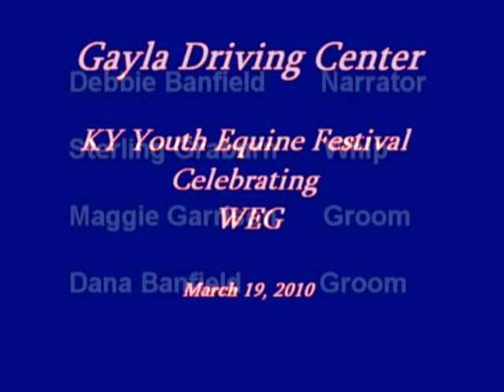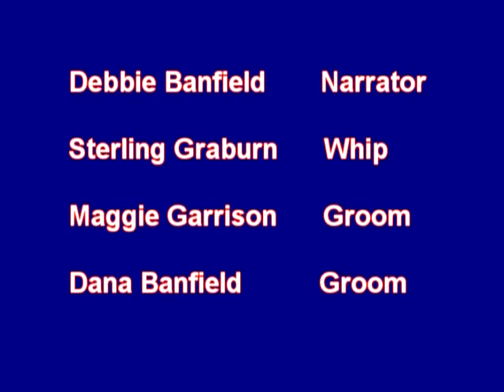Intro and Dressage - Gayla Driving Center KY Youth Equine Festival Celebrating WEG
This is the introduction and dressage portion of the demonstration by the Gayla Driving Center at the Kentucky Youth Equine Festival Celebrating WEG on March 19, 2010.  The arena distance strained the limits of my camcorder - there is a battery change at a very inopportune moment during the one-handed circle!  Sorry Sterling!  Debbie Banfield Narrator, Sterling Graburn Whip, Maggie Garrison and Dana Banfield - Grooms,  Video by Janeene Jennings